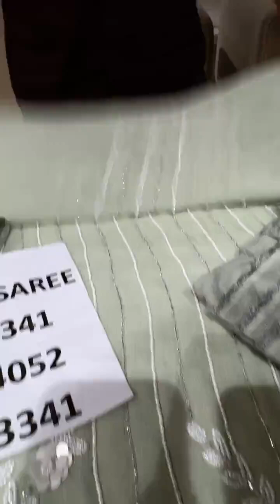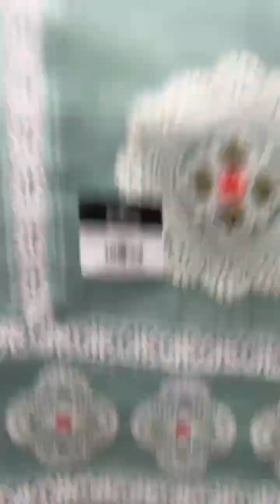suhaag silk saree Ludhiana ll designer suit ll cotton suit party wear suit ll wedding suit